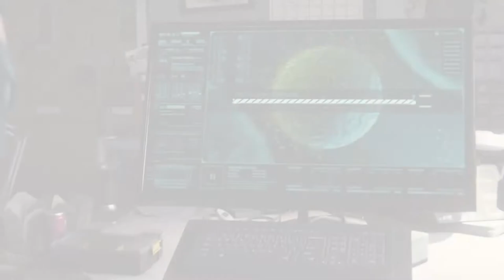SPIDER MAN HINDI WALKTHROUGH PART 13|| LET'S FIGHT SCORPION IN HIS POISONES WORLD...................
Hey Guys!!!
Welcome Back to another video.In today's video we are going to fight scorpion in his world.

Spider Man | Tunne Churaya Mere Dil Ka Chain
Spider-Man is one of my Favourite game of PS4 😍

About The Game (Marvel's Spiderman):-
Marvel's Spider-Man[a] is a 2018 action-adventure game developed by Insomniac Games and published by Sony Interactive Entertainment. Based on the Marvel Comics superhero Spider-Man, it is inspired by the long-running comic book mythology and adaptations in other media. In the main storyline, the super-human crime lord Mister Negative orchestrates a plot to seize control of New York City's criminal underworld. When Mister Negative threatens to release a deadly virus, Spider-Man must confront him and protect the city while dealing with the personal problems of his civilian persona, Peter Parker.